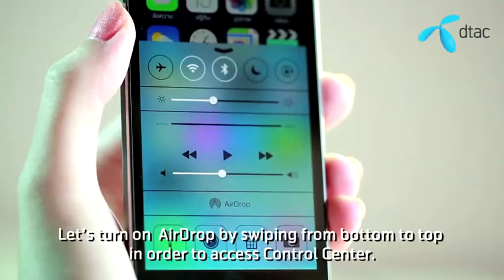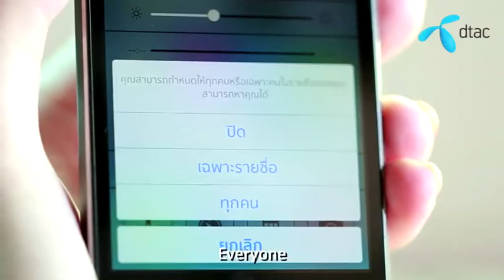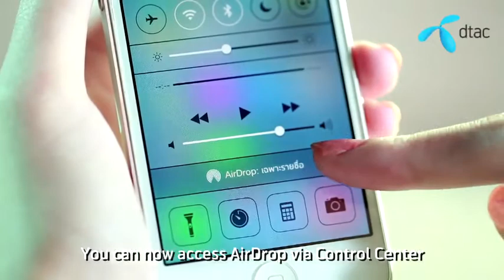การใช้ AirDrop บน iPhone 5s (How to use airdrop on iphone5s)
วิธีการส่งไฟล์ภาพ รูป เสียง ด้วย AirDrop บน iPhone 5s โดยไม่ต้องต่ออินเตอร์เน็ต